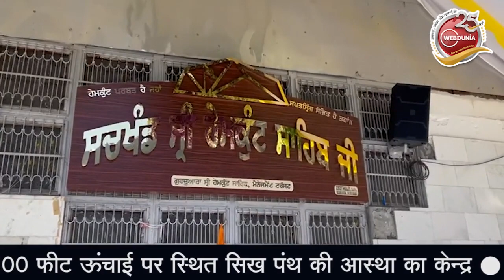Hemkund Sahib के कपाट बंद, 1.8 लाख श्रद्धालुओं ने किए हेमकुंड साहिब के दर्शन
सिख आस्था का प्रमुख केन्द्र है हेमकुंड साहिब
समुद्र तल से लगभग 14500 फीट ऊंचाई पर स्थित सिख पंथ की आस्था का केन्द्र
अब शीतकाल के लिए कपाट हुए बंद
1 लाख 80 हजार श्रद्धालुओं ने किए हेमकुंड साहिब के दर्शन